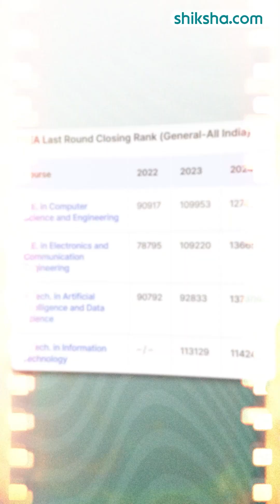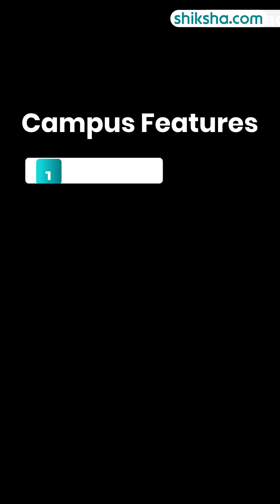AVS Engineering College BTech Review in 2 minute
Considering the BTech program at AVS Engineering College? Here’s a quick 2-minute review covering academics, campus life, internships, and career opportunities.